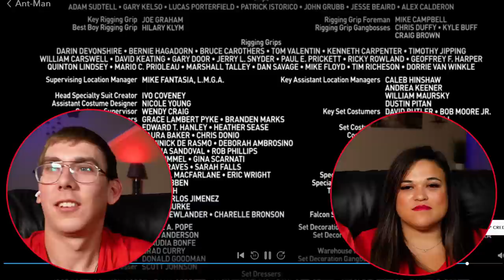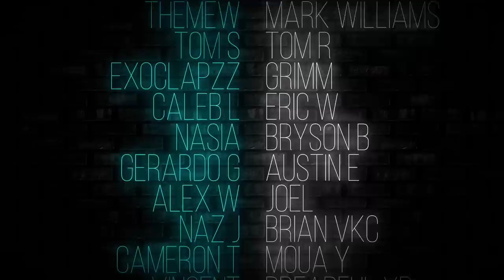Marvel's Gettin Wild! Our First Time Watching ANT MAN (2015) Reaction! |Movie Reaction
Our First Time Watching ANT MAN (2015) Reaction! |Movie Reaction|